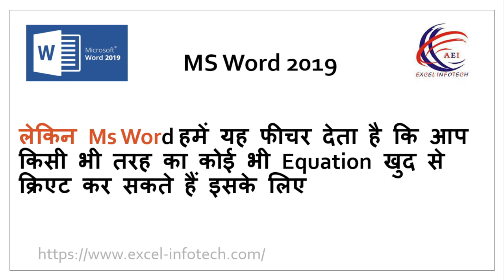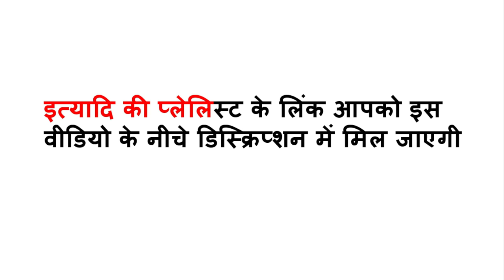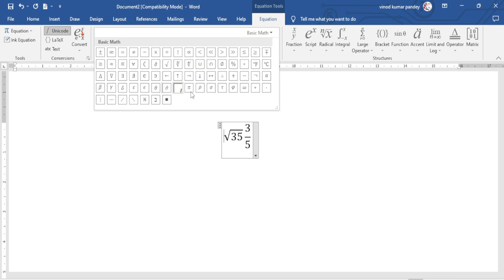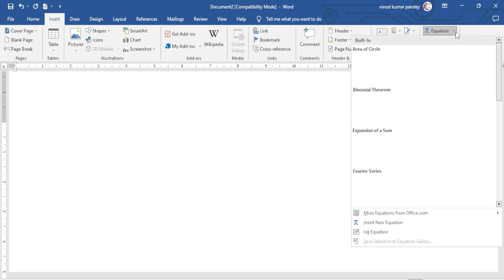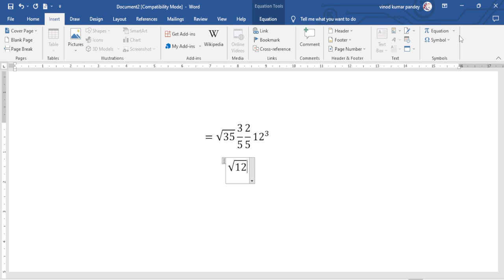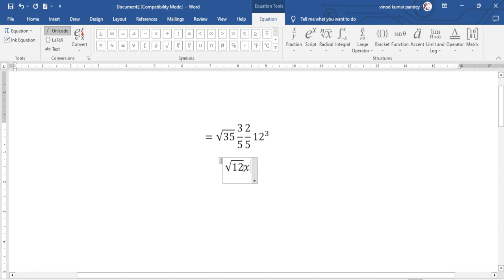Now Learn how to create equation & Ink equation in Microsoft word 2019 in hindi/Urdu language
Now Learn how to create equation & Ink equation in Microsoft word 2019  in hindi and Urdu language

how to create equation in ms word in urdu
equation option in microsoft word
equation option in microsoft word in hindi
microsoft word new option
new feature of microsoft office word
ms word in equation in hindi
equation in hindi
equation in urdu
how to creat math equation in ms word.